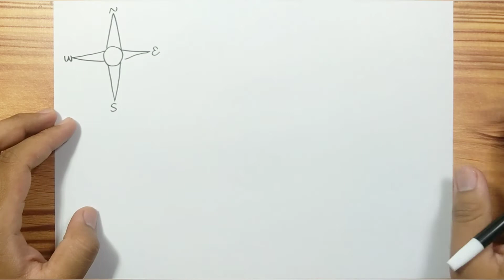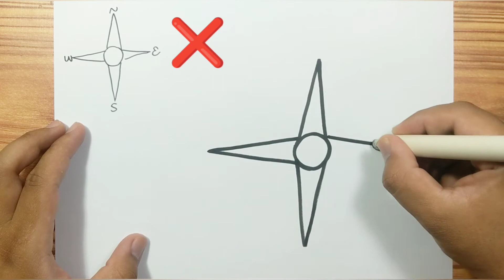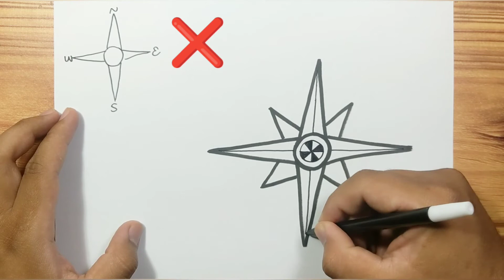How to draw WIND DIRECTION Easy